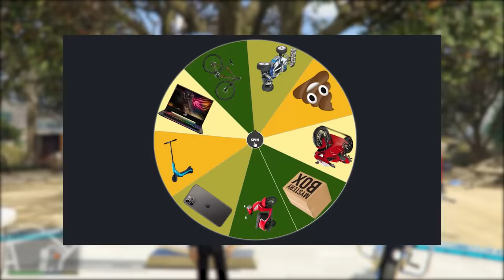🤣SPIN The LUCKY WHEEL Challenge in GTA 5!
*IMPORTANT* - This Video's THUMBNAIL is made by me. So, No reuse is allowed.

Today we'll SPIN the LUCKY WHEEL in GTA 5 and win exciting PRIZES!

This is a Fictional video and not related to anyone or anything.
This is a work of fiction. any similarities to persons living or dead, or actual events is purely coincidental.

Credits -